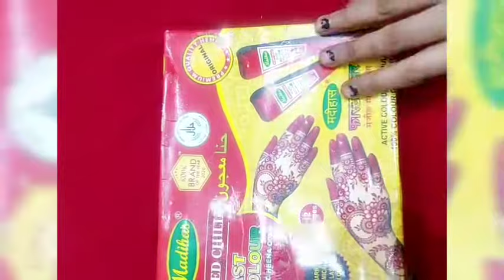Instant Red Mehndi Cone Review🌸🌸 Best Instant red Mehndi#bridalmehndi#redmehndi#instantmehndi#mehndi